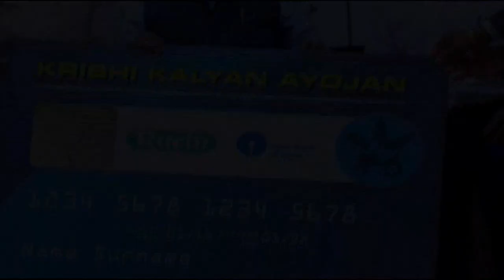Shri Sushil Doshi at 'Kisan Kalyan Ayojan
Padma Shri Sushil Doshi had an interesting perspective on the impact of demonetisation. He presented his deep insights using examples from the word of Cricket. Glimpses of his speech at the 'Kisan Kalyan Ayojan  organised by Ruchi Soya and SBI in Indore